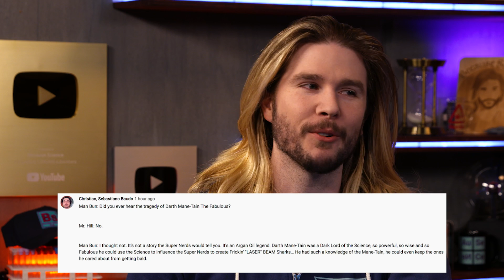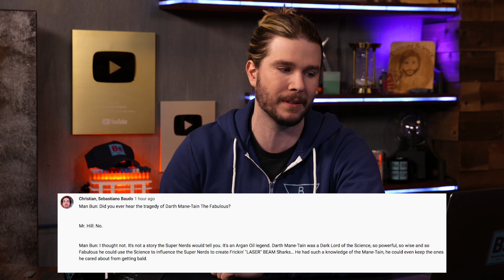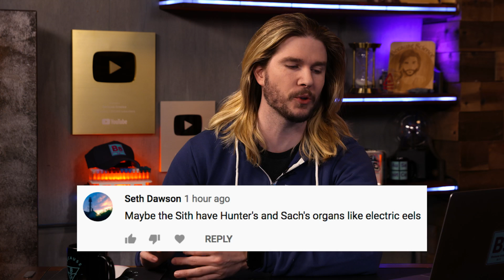The Sound of FORCE THUNDER | Because Science Footnotes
Kyle celebrates the holidays with squid brains, responds to your comments, and more!